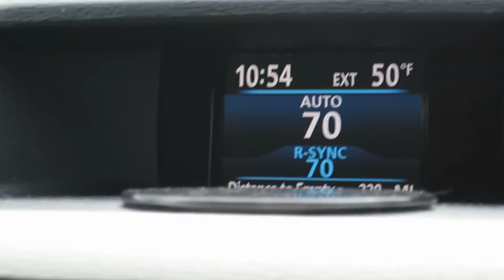SURPRISING OUR LONG TIME VIEWERS! - April 02, 2017 - ItsJudysLife Vlogs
Judy's Links

Benji's Links

Vlog Camera We Use:

Blendtec Blender